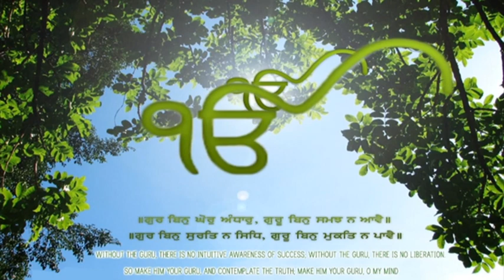ਕਰਮਾਂ ਦੇ ਸੌਦੇ ਨੇ Ame Ni Shadu Milde Ragi Pinderpal Singh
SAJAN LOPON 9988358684